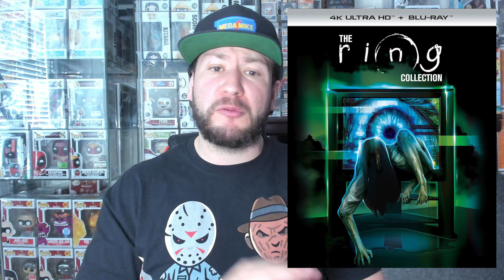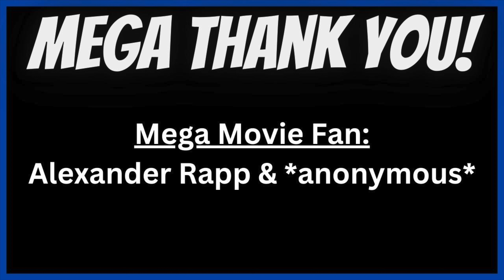The Rad 9 Movies That SCARED Us! 😱 | The Rad Pack Rad 9 Community Challenge!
9 Movies that absolutely SCARED Me Ranked.